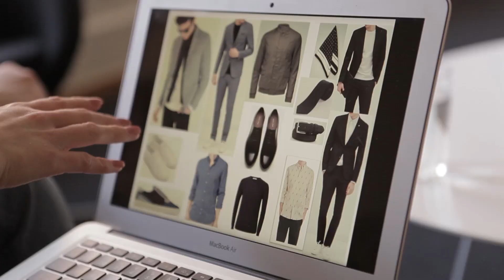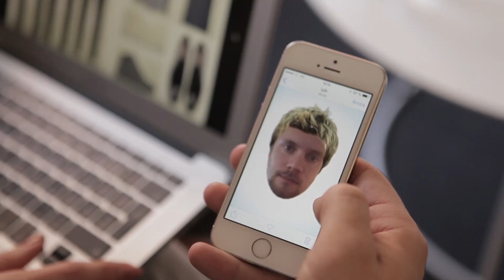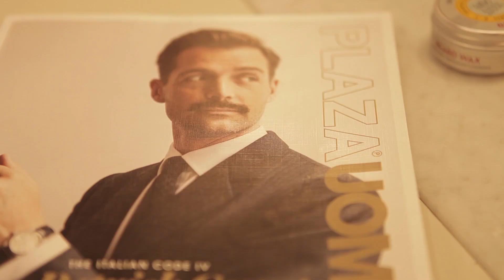#2 - Nya stilen (Behind The Music)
Nya stilen! I detta avsnittet av Behind The Music med Odd Spångberg och Johannes Lagtun får de träffa en stylist som ska styla Odd och ge honom en bra look på scenen, Odd passar även på sig att skaffa sig en ny frisyr.